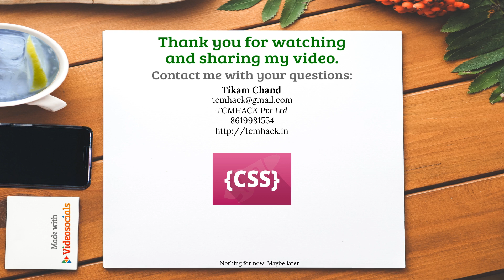Recorded by TCM Demo on July 20, 2019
Recorded with Videosocials.net